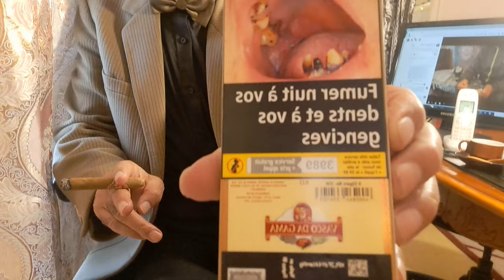حرية العبادة يكفلها دستورنا، فإن أماكن العبادة مغلقة: إذا لم يكن هذا تناقضا، فما هو؟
Alors que la liberté du culte est garantie par notre constitution, les lieux de cultes sont fermés  : Si cela n'est pas une contradiction, c'est quoi alors ?